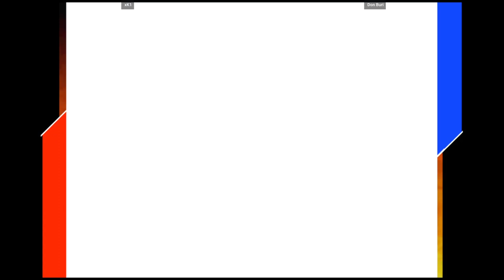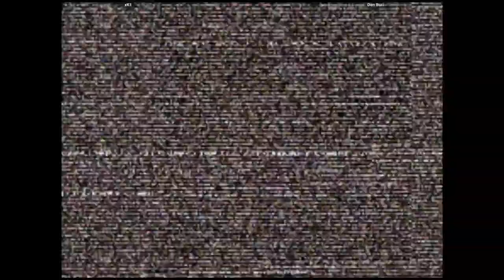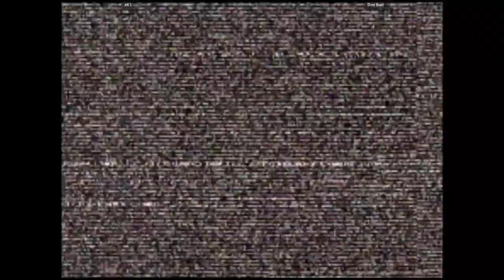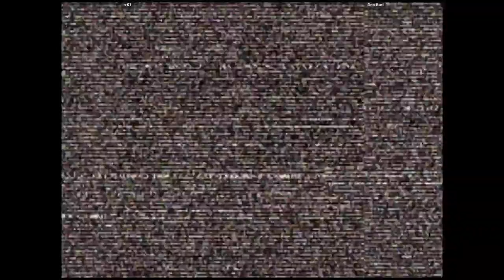CVS2 🕹 xK1 🇺🇸 VS Don Buri 🇺🇸 | Fightcade